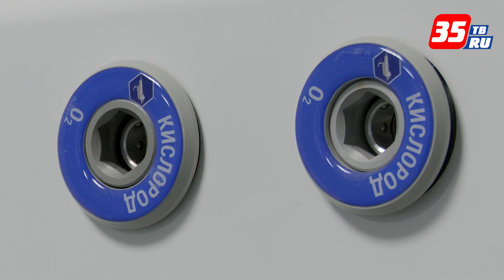В инфекционном корпусе облбольницы в Череповце идет капремонт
Двухэтажному зданию «инфекционки» в этом году 70 лет. Капремонт начали в прошлом году по решению градсовета, он включает в себя обновление здания, коммуникаций, оборудование современных мельцеровских боксов. Всего на ремонт выделено 189 млн рублей из областного бюджета. Отделение принимает пациентов западных районов области, рассчитано на 60 коек.